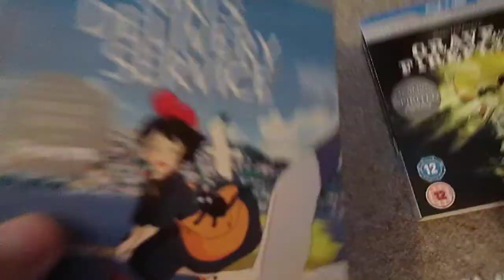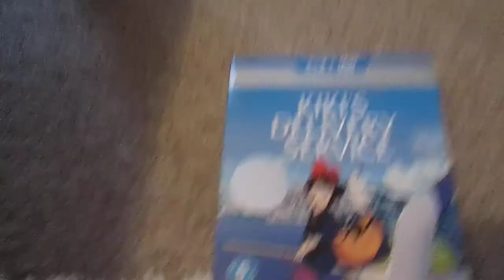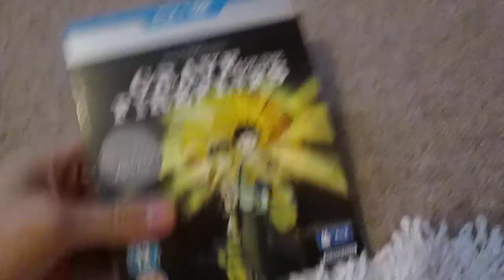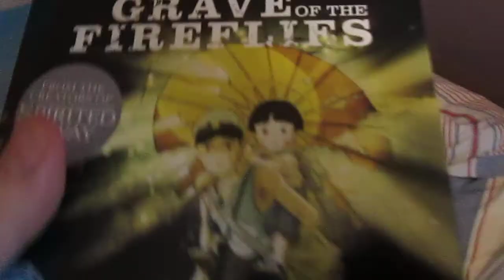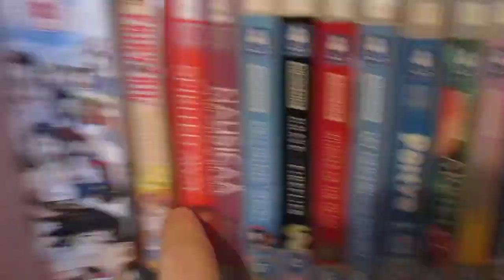Blue Ray & DVD Pickups #4: Kiki's Delivery Service & Grave of the Fireflies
Whatsuppp people got another video for you, my Studio Ghibli collection is growing rapidly and that makes me happy haha. Two more additions to the collection, and hopefully a few more next week. If you have a Studio Ghibli or anime collection please share yours and link me I am interested to see everyones.

PSN: Crytek-Echo